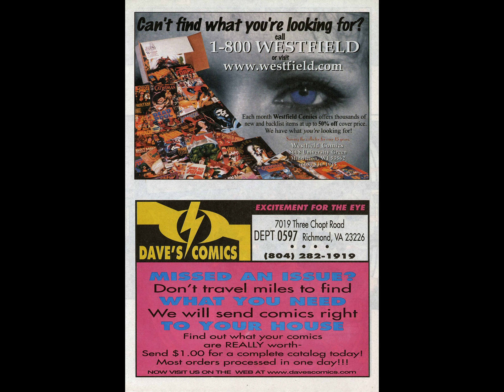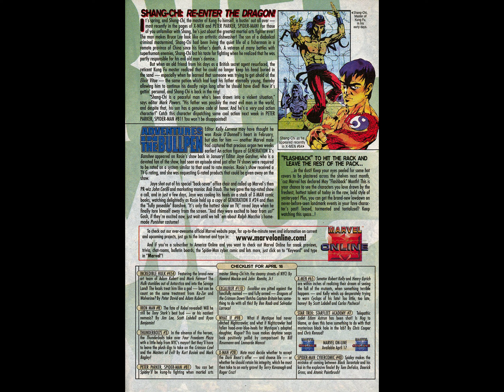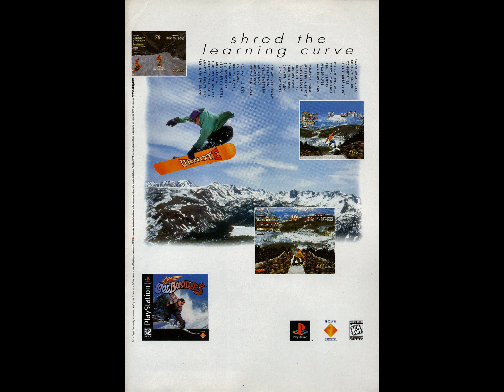Star Trek ~ Voyager Marvel 06 ~ Relicquest 01